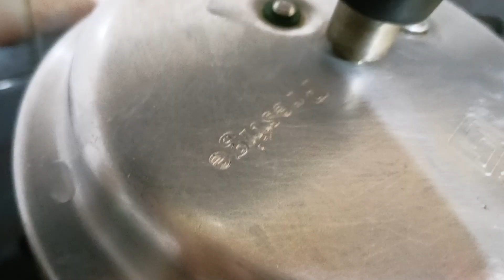కాల్షియం అధికంగా ఉండే ఈ ఆకు కాలువలో, పొలాల్లో దొరికే పొన్నగంటి ఆకు తాలింపు. Saiharshitha Vlogs